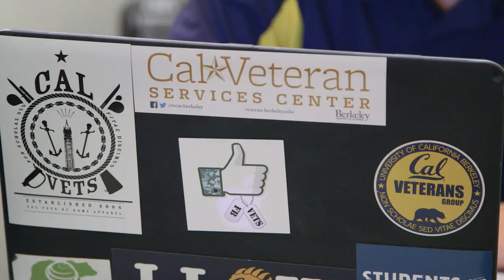Brian Vargas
Video profile for the Koret Visitor Center at UC Berkeley